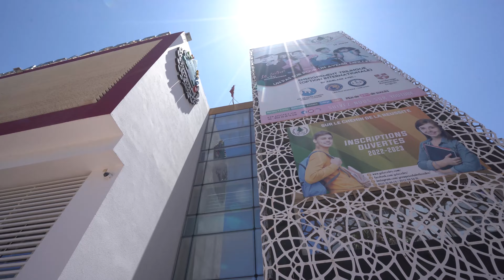Fête de fin d'année du Collège Le Cèdre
Les élèves du Groupe Scolaire Le Cèdre - 2ème et de 3ème années collégiales, ont présenté un spectacle haut en couleurs, encadrés par Mme Wissal Boukhalfa et Mme Nawal Elkhalil, sous le thème "Anthologie du patrimoine marocain" dans les trois langues (français, anglais et arabe). Le public s'est laissé bercer par des textes, des chants et des danses qui font vibrer le cœur et l'esprit, par des mélodies qui interpellent la mémoire auditive et visuelle du fin fond de la culture et de l'histoire marocaines. C'est, en effet, le Maroc dans toute sa richesse et dans toute sa splendeur !